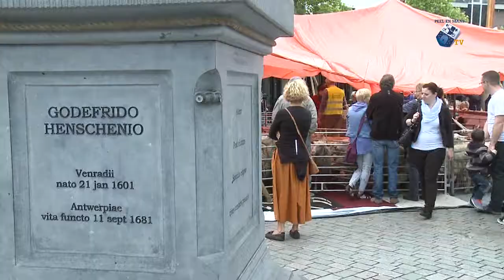Schapendrijven tijdens Schieëpersfeest - 1 juni 2016 - Peel en Maas TV Venray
Schapendrijven tijdens Schieëpersfeest.